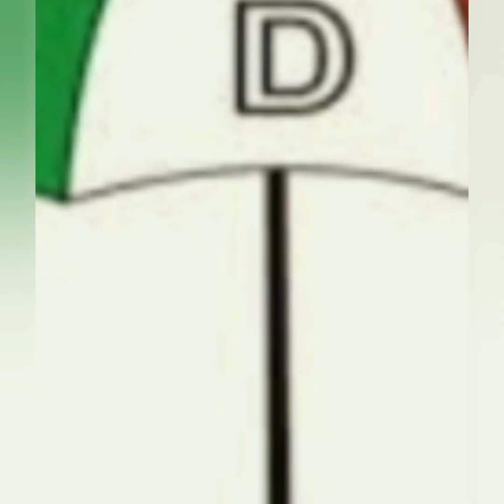BREAKING: NEARLY 10.000 APC MEMBERS DECAMP TO PDP.